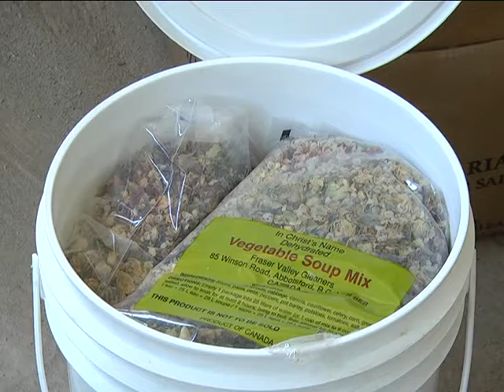МСН_Мер показав гум. допомогу_26.06.2017.